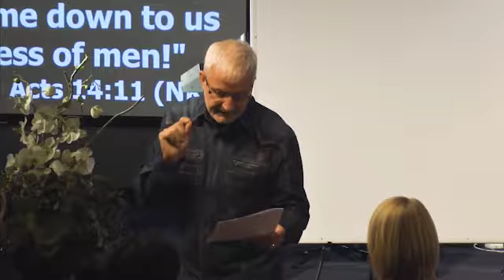Understanding Your Superpower - Pastor Iain MacDonald - September 13, 2017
‘You were born to be a superhero!’ Pastor Iain continues his superhero series, teaching us our true identity & God’s desire for us to use our superpowers to serve the world.